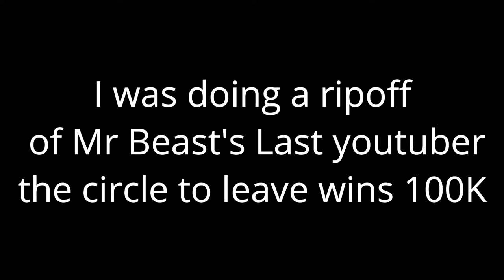Roblox Bloxburg: Last to leave the circle wins Robux